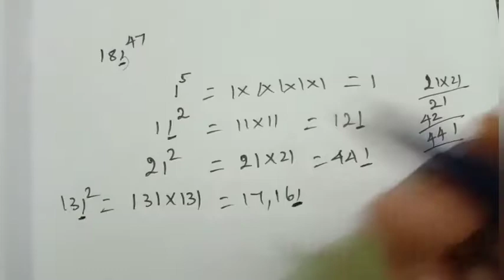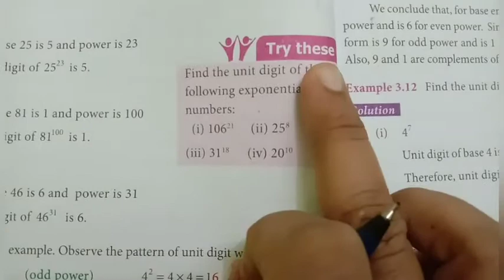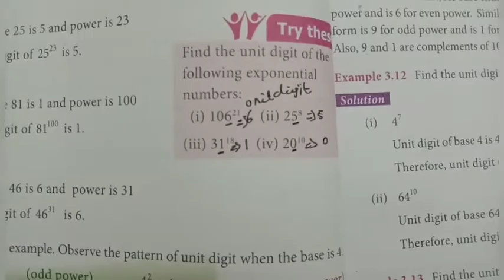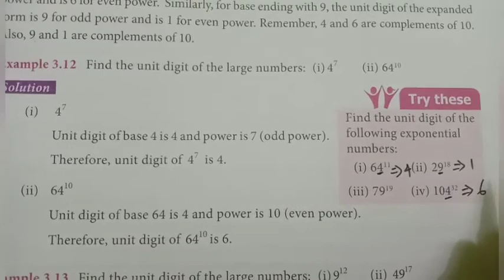7th std maths algebra/unit Digit of numbers in exponential form page no:53to55 chapter3 term2 Tamil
7th std maths algebra/unit Digit of numbers in exponential form page no:53to55 chapter3 term2 Tamil